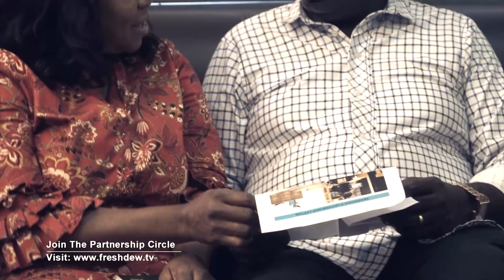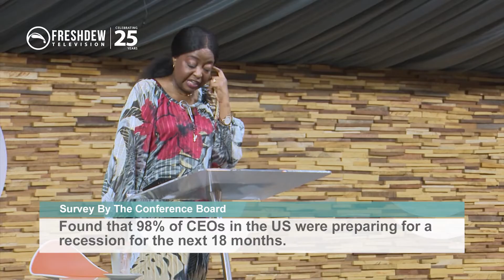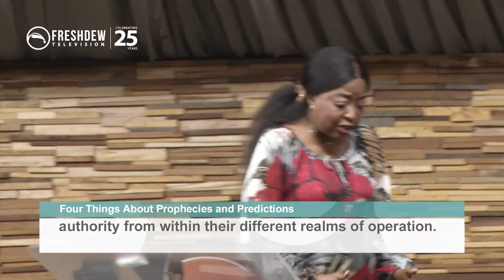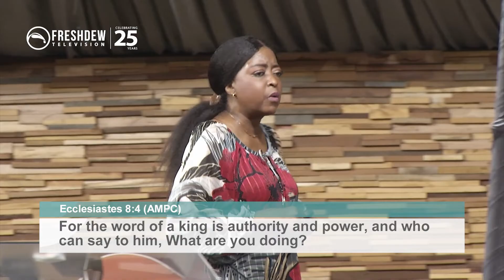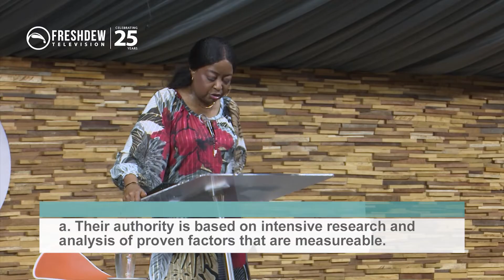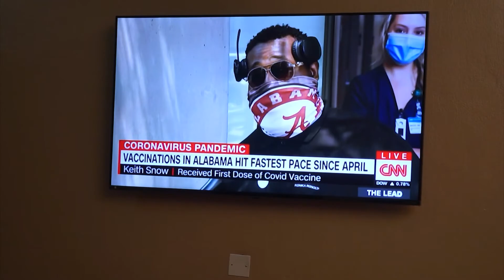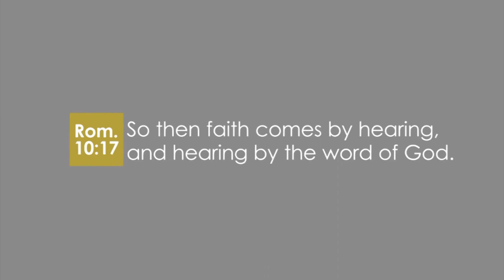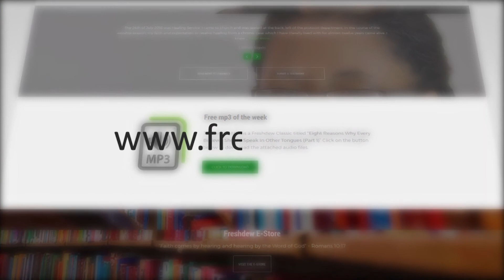Maximizing The Season Of Flourishing (Part 1b) || Pastor Nkechi Ene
For every prophecy that comes from God, there are alternative prophecies and predictions.
In this episode of Freshdew, you will discover four things about prophecies and predictions.